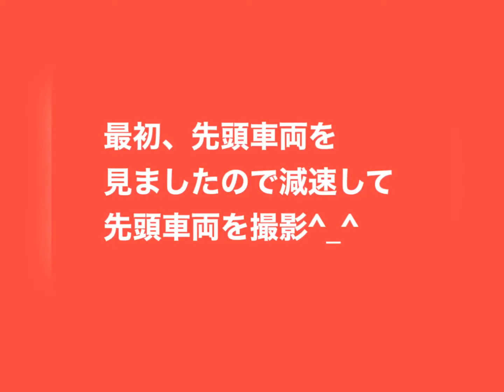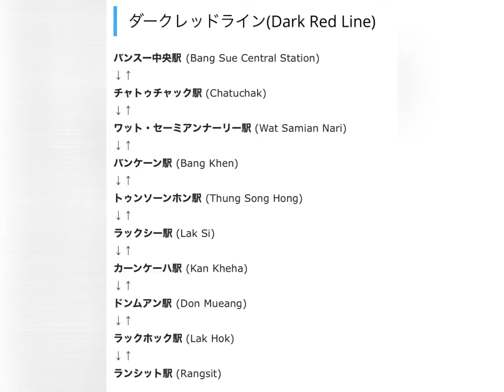【new Train】高速道路に見たことない電車が！SRT Red Line